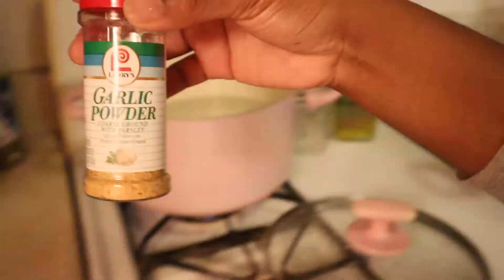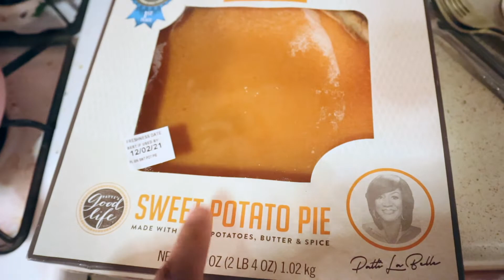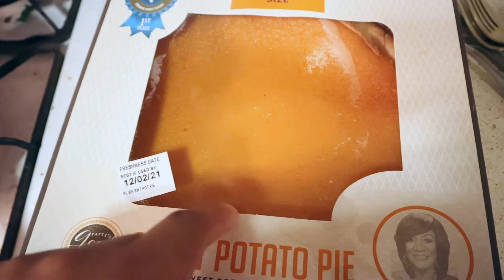Cooking Thanksgiving For My Kids Solo Mom Of 5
Cook Thanksgiving Dinner With My Dinner Routine As A Solo Mom Of 5

I am a mom of five 4 boys and 1 baby girl once a teen mom. ON this channel you will find motherhood and life style videos as well as some day in the life vlogs ,Clothing hauls and products reviews self care mom advice and mom talk I am here as a friend hoping to find moms who can relate to me and gain friends and family.

🚨🚨  This channel brings Family friendly content but is not directly intended for children.